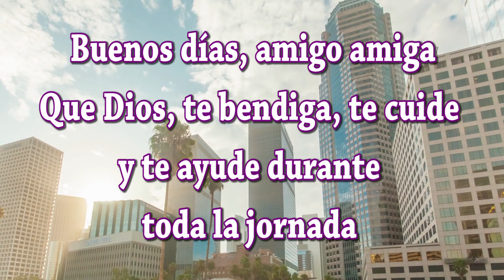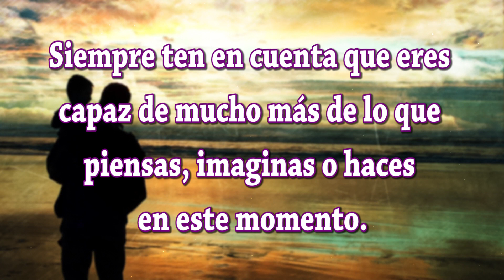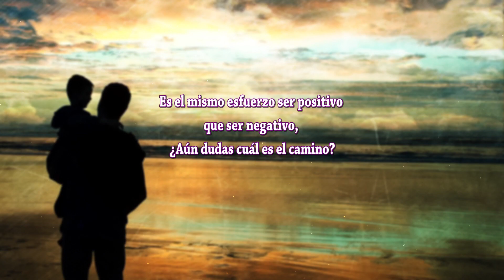Feliz Viernes con lluvias de Bendiciones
Buenos días amigos amigas; hemos creado este video especialmente para ti bajo el título de Feliz Viernes con lluvias de Bendiciones te deseamos todo lo mejor en este Día. Sabes que las palabras tienen mucha fuerza; si lees estos mensajes con sentimientos positivos y dando gracias Dios por las bendiciones que te da, se hará en ti y en tus seres queridos una gran luz que os protegerá de todo mal. Dios está siempre con nosotros y desea que seamos felices.